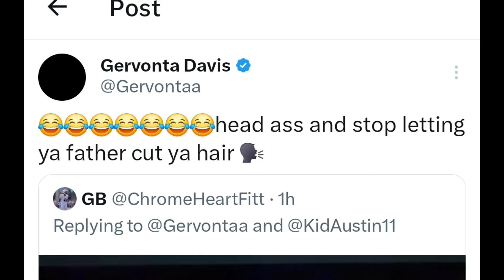Gervonta Davis Hilarious reaction to Floyd Schofield being Knocked down by Rene Giron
Undefeated WBA Lightweight Champion Gervonta Davis 29-0 27KO's reacts to Undefeated Lightweight Prospect Floyd Schofield 18-0 12KO's Badly hurt and Knocked down during Split Decision Victory against Rene Giron in Tonight's bout.